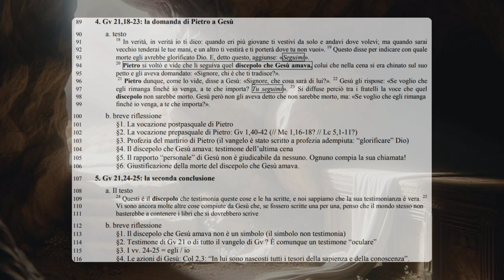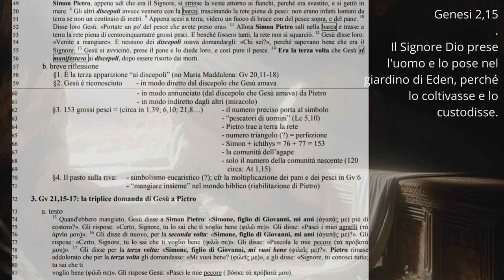I testi della risurrezione 8BLa risurrezione, il miracolo, il pane con Gesù e l’amore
La seconda chiusura del vangelo di Giovanni

Giovanni 21
1 Dopo questi fatti, Gesù si manifestò di nuovo ai discepoli sul mare di Tiberìade. E si manifestò così: 2 si trovavano insieme Simon Pietro, Tommaso detto Dìdimo, Natanaèle di Cana di Galilea, i figli di Zebedèo e altri due discepoli. 3 Disse loro Simon Pietro: «Io vado a pescare». Gli dissero: «Veniamo anche noi con te». Allora uscirono e salirono sulla barca; ma in quella notte non presero nulla.
4 Quando già era l'alba Gesù si presentò sulla riva, ma i discepoli non si erano accorti che era Gesù. 5 Gesù disse loro: «Figlioli, non avete nulla da mangiare?». Gli risposero: «No». 6 Allora disse loro: «Gettate la rete dalla parte destra della barca e troverete». La gettarono e non potevano più tirarla su per la gran quantità di pesci. 7 Allora quel discepolo che Gesù amava disse a Pietro: «È il Signore!». Simon Pietro appena udì che era il Signore, si cinse ai fianchi la sopravveste, poiché era spogliato, e si gettò in mare. 8 Gli altri discepoli invece vennero con la barca, trascinando la rete piena di pesci: infatti non erano lontani da terra se non un centinaio di metri. 9 Appena scesi a terra, videro un fuoco di brace con del pesce sopra, e del pane. 10 Disse loro Gesù: «Portate un po' del pesce che avete preso or ora». 11 Allora Simon Pietro salì nella barca e trasse a terra la rete piena di centocinquantatré grossi pesci. E benché fossero tanti, la rete non si spezzò. 12 Gesù disse loro: «Venite a mangiare». E nessuno dei discepoli osava domandargli: «Chi sei?», poiché sapevano bene che era il Signore.
13 Allora Gesù si avvicinò, prese il pane e lo diede a loro, e così pure il pesce. 14 Questa era la terza volta che Gesù si manifestava ai discepoli, dopo essere risuscitato dai morti.
15 Quand'ebbero mangiato, Gesù disse a Simon Pietro: «Simone di Giovanni, mi ami tu più di costoro?». Gli rispose: «Certo, Signore, tu lo sai che ti amo». Gli disse: «Pasci i miei agnelli». 16 Gli disse di nuovo: «Simone di Giovanni, mi ami?». Gli rispose: «Certo, Signore, tu lo sai che ti amo». Gli disse: «Pasci le mie pecorelle». 17 Gli disse per la terza volta: «Simone di Giovanni, mi ami?». Pietro rimase addolorato che per la terza volta gli dicesse: Mi ami?, e gli disse: «Signore, tu sai tutto; tu sai che ti amo». Gli rispose Gesù: «Pasci le mie pecorelle. 18 In verità, in verità ti dico: quando eri più giovane ti cingevi la veste da solo, e andavi dove volevi; ma quando sarai vecchio tenderai le tue mani, e un altro ti cingerà la veste e ti porterà dove tu non vuoi». 19 Questo gli disse per indicare con quale morte egli avrebbe glorificato Dio. E detto questo aggiunse: «Seguimi».
20 Pietro allora, voltatosi, vide che li seguiva quel discepolo che Gesù amava, quello che nella cena si era trovato al suo fianco e gli aveva domandato: «Signore, chi è che ti tradisce?». 21 Pietro dunque, vedutolo, disse a Gesù: «Signore, e lui?». 22 Gesù gli rispose: «Se voglio che egli rimanga finché io venga, che importa a te? Tu seguimi». 23 Si diffuse perciò tra i fratelli la voce che quel discepolo non sarebbe morto. Gesù però non gli aveva detto che non sarebbe morto, ma: «Se voglio che rimanga finché io venga, che importa a te?».
24 Questo è il discepolo che rende testimonianza su questi fatti e li ha scritti; e noi sappiamo che la sua testimonianza è vera. 25 Vi sono ancora molte altre cose compiute da Gesù, che, se fossero scritte una per una, penso che il mondo stesso non basterebbe a contenere i libri che si dovrebbero scrivere.

b. breve riflessione
58 §1. È la terza apparizione “ai discepoli” (no Maria Maddalena: Gv 20,11-18)
59 §2. Gesù è riconosciuto - in modo diretto dal discepolo che Gesù amava
2
60 - in modo annunciato (dal discepolo che Gesù amava) da Pietro
61 - in modo indiretto dagli altri (miracolo)
62 §3. 153 grossi pesci = (circa in 1,39; 6,10; 21,8…) - il numero preciso porta al simbolo
63 - “pescatori di uomini” (Lc 5,10)
64 - Pietro trae a terra la rete
65 - numero triangolo (?) = perfezione
66 - Simon + ichthys = 76 + 77 = 153
67 - la comunità dell’agape
68 - solo il numero della comunità nascente (120
69 circa: At 1,15)
70 §4. Il pasto sulla riva: - simbolismo eucaristico (?); cfr la moltiplicazione dei pani e dei pesci in Gv 6
71 - “mangiare insieme” nel mondo biblico (riabilitazione di Pietro)